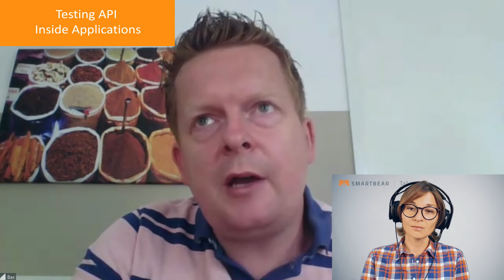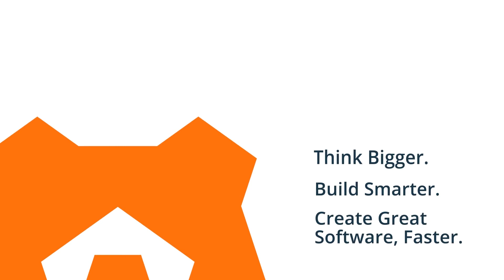Go Beyond – From UI Testing to API Testing: Bas Dijkstra | SmartBear Talks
We invited a well-known test automation trainer and consultant, Bas Dijkstra, to talk about combining UI testing and API testing.